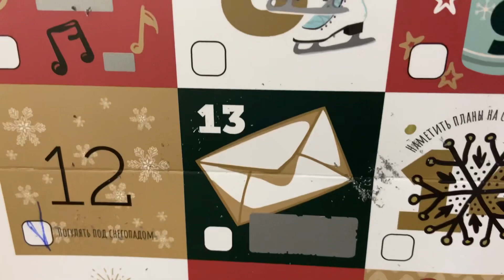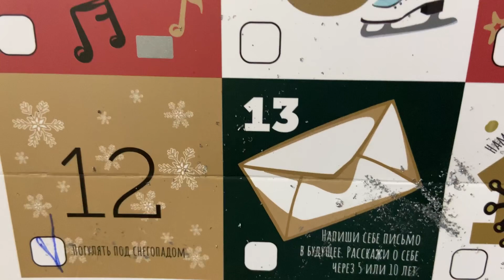БЕРЕГЛА, БЕРЕГЛА И НЕ УБЕРЕГЛА😔/ ЗАКАЗАЛА СТОЛ И СТУЛЬЯ/ HOFF ХОТЕЛ ЗАЖАТЬ БОНУСЫ